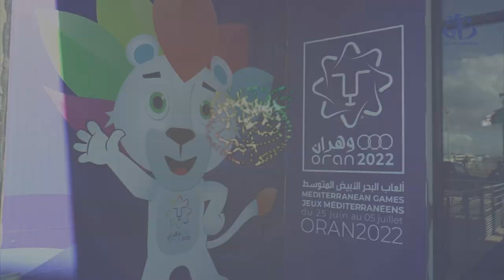وهران : وزير الشباب و الرياضة يتفقد تقدم الأشغال بالهياكل الرياضية المعنية بالألعاب المتوسطية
وهران (وأج) -  أبدى وزير الشباب و الرياضة عبد الرزاق سبقاق خلال زيارته للمنشآت الرياضية المعنية بالألعاب المتوسطية 2022 ارتياحه لوتيرة الأشغال على مستوى مختلف المنشآت التي زارها مثنيا على نوعيتها و حجمها.